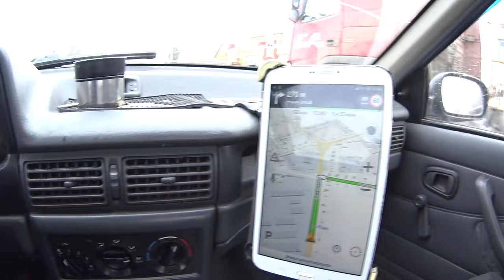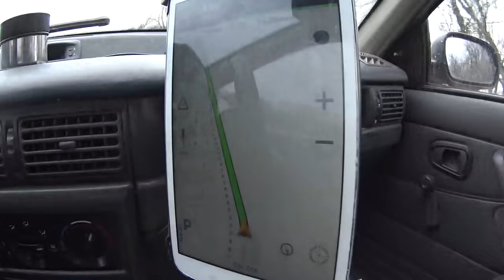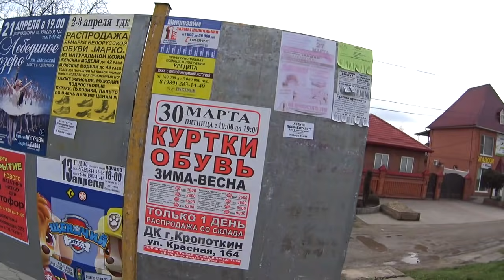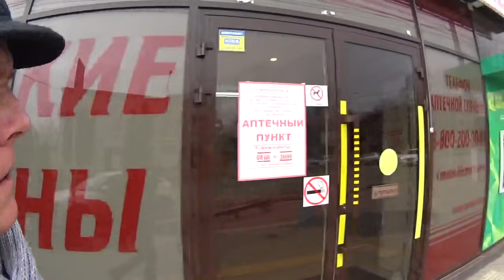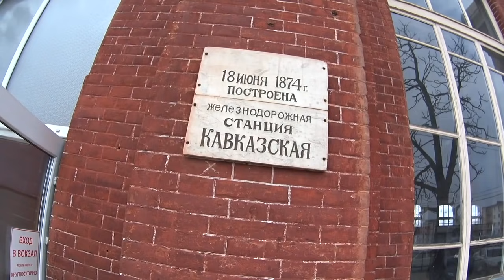Поездка в город Кропоткин)) Краснодарский край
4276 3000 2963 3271 - Карта Сбербанка